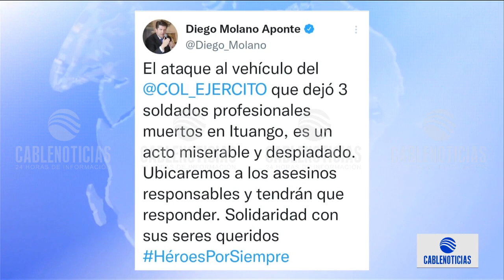Tres soldados muertos y 10 heridos en Antioquia